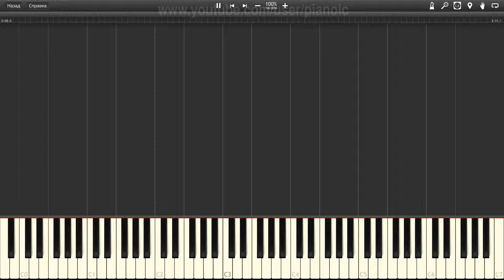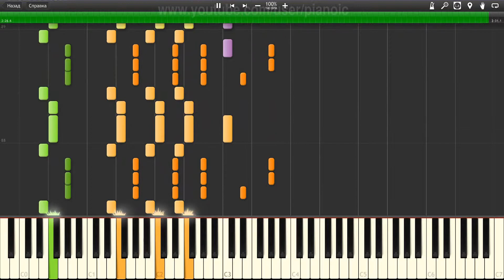How to play Nirvana About A Girl Piano tutotial 100% speed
In this piano tutorial, we will show you How to play Nirvana About A Girl   Piano tutotial  100% speed.